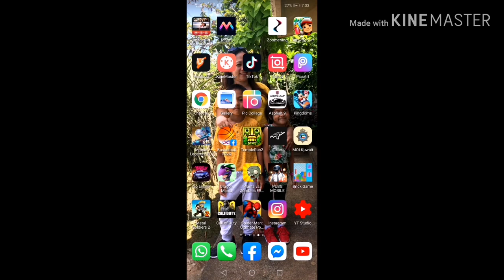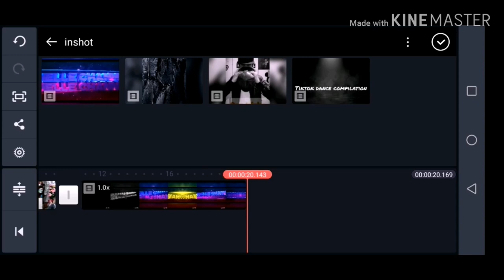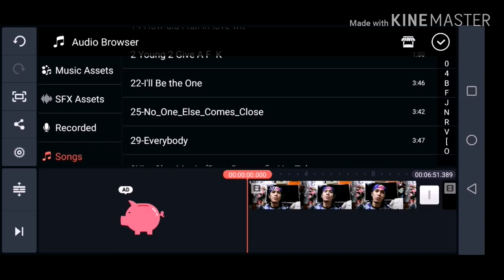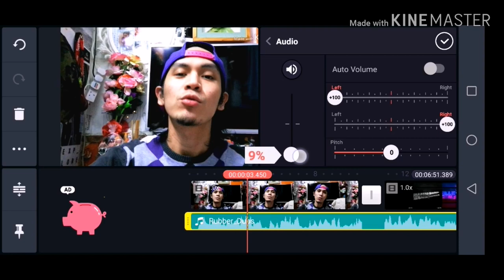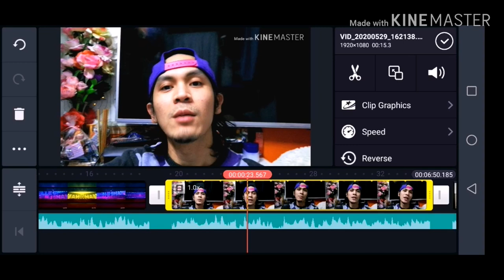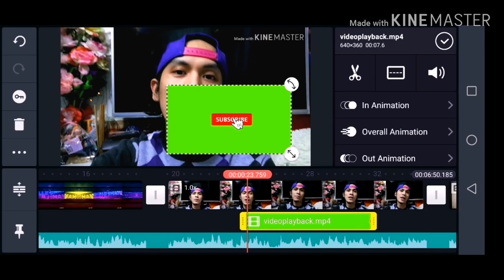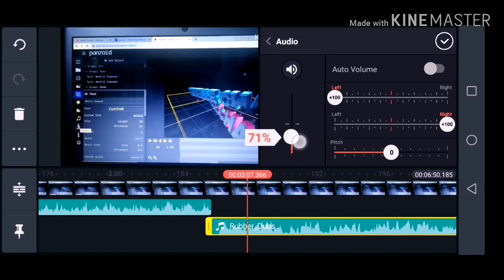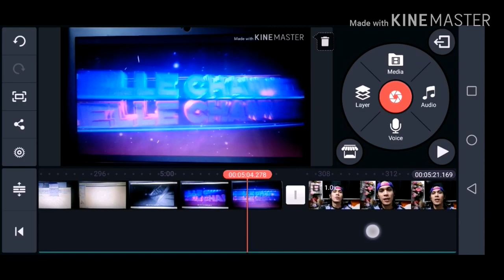TUTORIAL #2 Pano ko nga ba ginawa ang aking vlog gamit ang KINEMASTER APP editor!? | RowelNieva TV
Learn how to edit videos using the KINEMASTER APPLICATION.